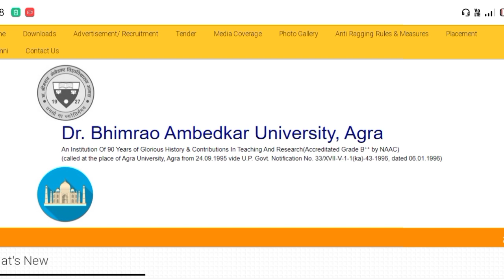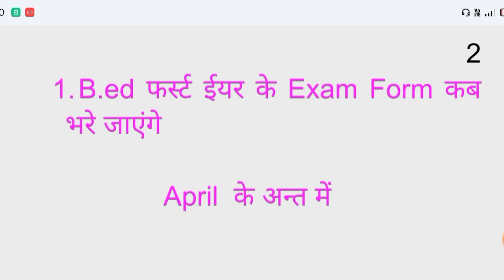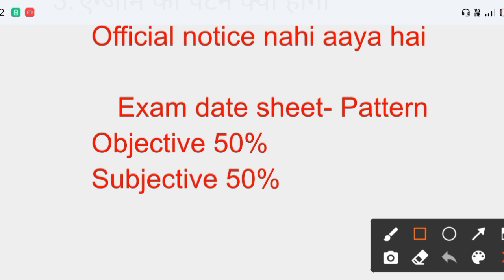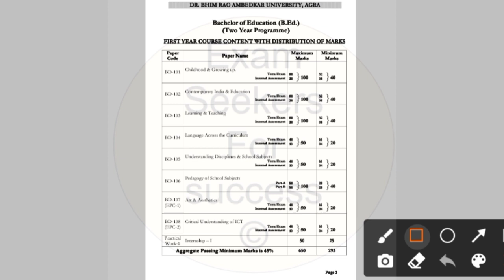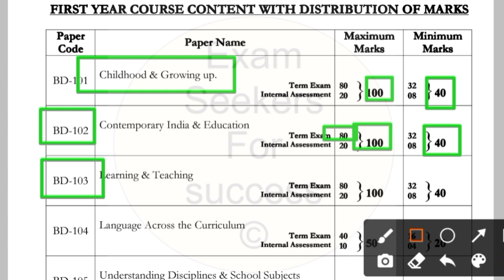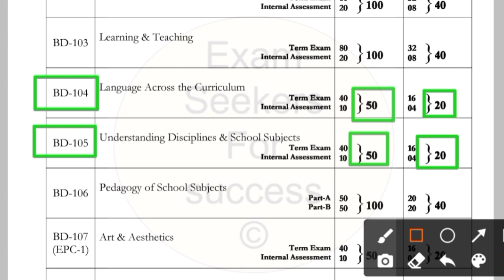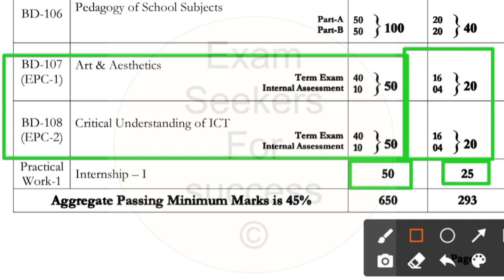b.ed first year exam date 2022 dbrau bed first year exam pattern 2022 agra University exam news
@Exam Seeker
agra university exam date sheet bed first year bed 2nd year exam date exam pattern exam form dbrau
आप सभी का अपने यूट्यूब चैनल Exam Seeker (एग्जाम सीकर )पर स्वागत है। हम इस चैनल पर आगरा यूनिवर्सिटी से संबंधित न्यूज़ लाते हैं।
आप हमसे जुड़ने के लिए हमें इंस्टाग्राम टेलीग्राम फेसबुक पर भी फॉलो कर सकते हैं
Search examseeker
Search ExamSeekerofficial
आपका कोई भी प्रश्न है आप कमेंट बॉक्स में पूछ सकते हैं।

Agra University bed  exam date 2022 sheet exam pattern exam form date dbrau bed exam
dbrau bed exam 2022
dr bhimrao ambedkar university agra exam date 2022
up bed news
b.Ed 1st year ke Exam kab honge Agra University ke
Agra University ke b.Ed ke Exam kab honge
b.Ed 2nd year ke Exam kab honge Agra University ke
b.Ed 2nd year exam date sheet
b.Ed 1st year exam date
b.Ed 1st year exam pattern
b.Ed 2nd year exam pattern
b.Ed first year classes